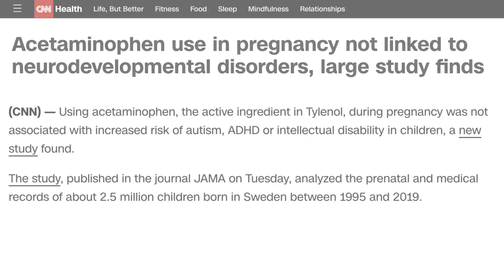Let's Discuss Tylenol in Pregnancy and Autism | Dr. Amna Husain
In this video, board certified pediatrician and lactation consultant Dr. Amna Husain discusses the recent study showing there is no evidence that Tylenol in pregnancy causes autism:

Let's discuss Tylenol in pregnancy and autism. A recent study found there was no link so let's talk about what are some of the causes of autism.

Chapters:
00:00 – Intro
01:15 - What is Autism?
03:26 - New Study Findings
04:26 - Risk Factors of Autism
08:13 - Genetic Testing with Autism

***The information in this video is intended to serve as educational information and can not be construed as a substitute for professional medical advice, diagnosis, or treatment of you or your child.